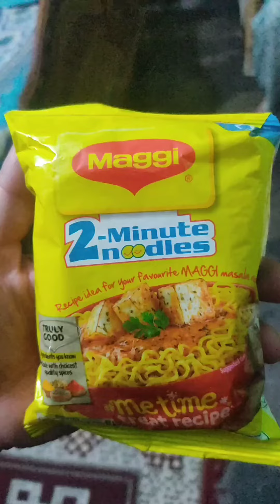How to make Maggi in 2 minutes 😋😋